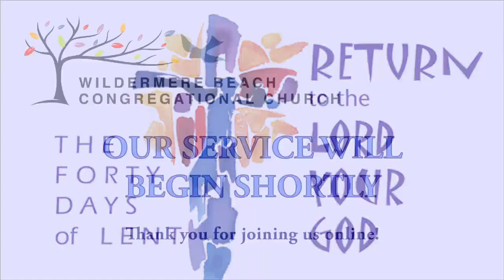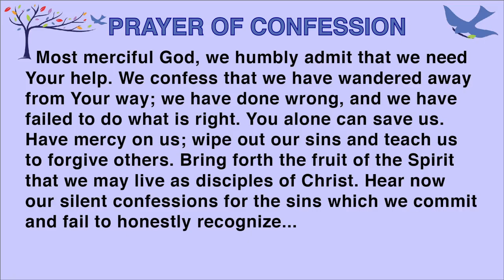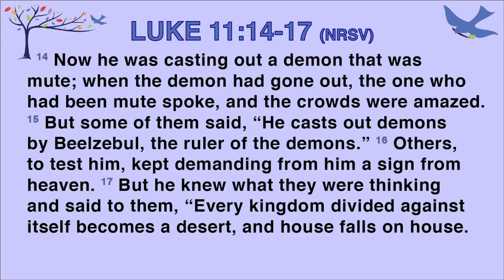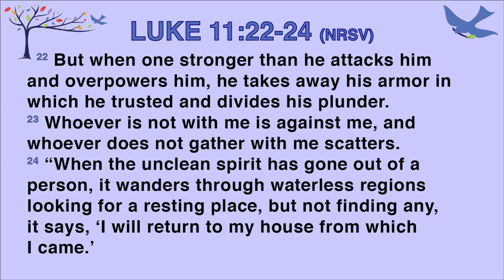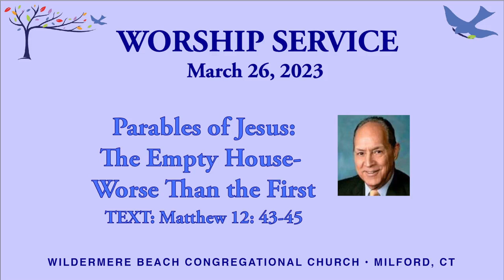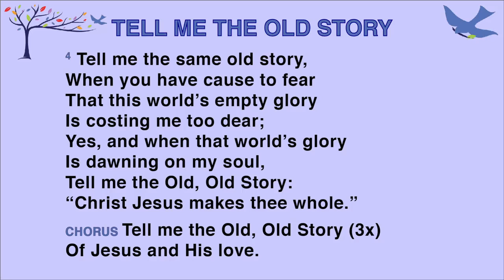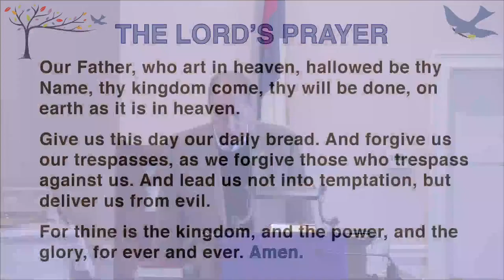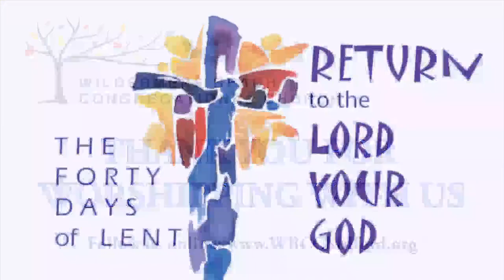2023 03 26 WBCC Live Worship